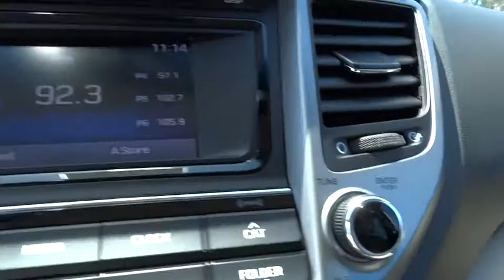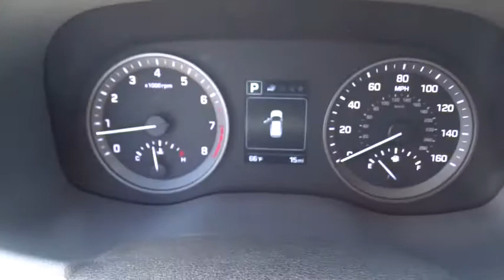2017 Hyundai Tucson Orange County, Irvine, Laguna Niguel, Newport Beach, Mission Viejo. H1506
2017 Hyundai Tucson

Allen Hyundai
28432 Camino Capistrano

2017 Hyundai Tucson SEDazzling White, Beige.Awards:* 2017 IIHS Top Safety Pick Price includes: $750 - Sales Event Cash. Exp. 07/05/2017, $2,000 - Retail Bonus Cash. Exp. 07/05/2017, $500 - HMF Bonus APR Cash - Standard - CE/SC/SO/WE. Exp. 07/05/2017